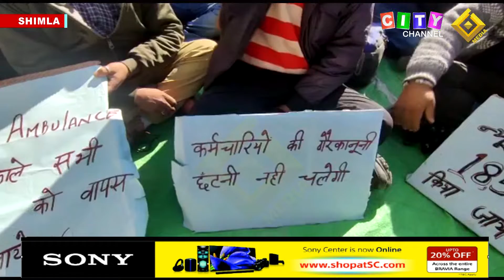Shimla 102 and 108 Employees Dharna 01 February 2022